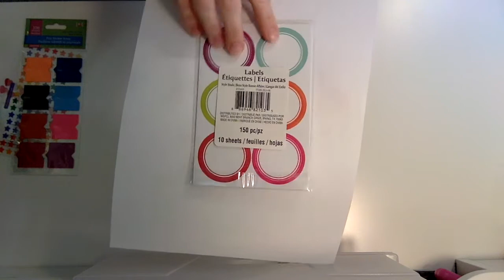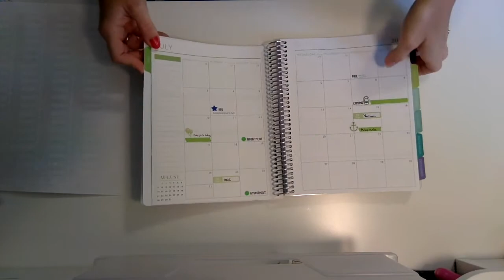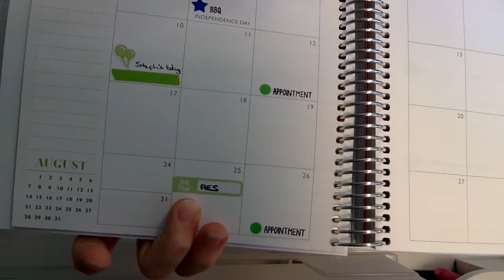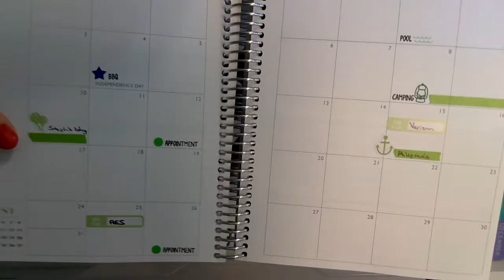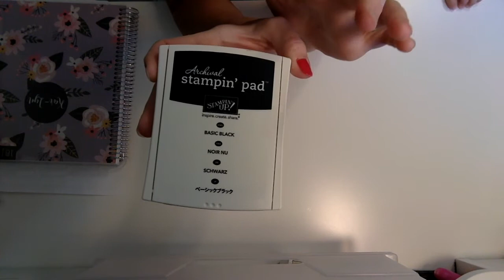Planner Supply Haul June 2016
I am sharing some various supplies I have picked up over the last couple of months to use in my planner from Michaels, Dollar Tree & some online shops - enjoy & if you like these types of video's, give this one a thumbs up! :)